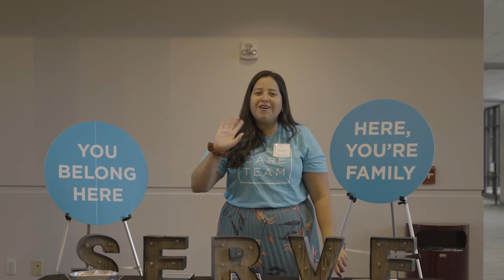Who we are. What we do.